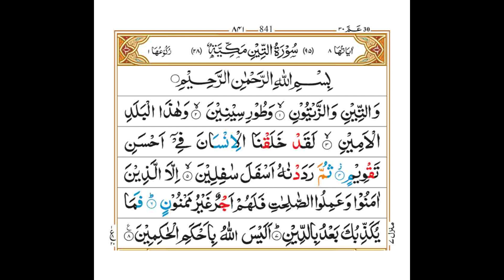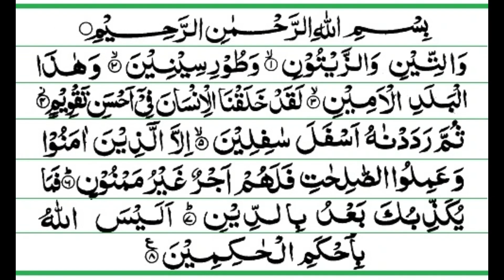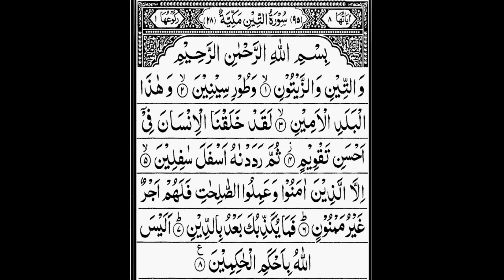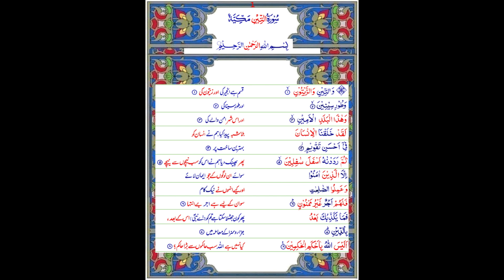Surat At-Tin (The Fig) | سورة التين | Islamic World Teaching